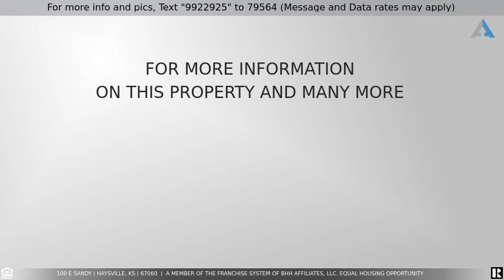Priced at $100,000 - 100 E Sandy, Haysville, KS 67060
Home for Sale in Haysville

Are you looking for a move in ready, energy efficient, updated home in the Haysville school district? This home has been freshly remodeled with newer flooring, new windows, new ductless split AC system, fresh paint throughout and new fixtures! This home sits on a large corner lot so you have plenty of room to roam, BBQ and store that RV or boat! This house does have an attached garage with lots of storage! Home is selling "as is" since sellers have done so much to this home already. Call me if you are interested in seeing this home in person!